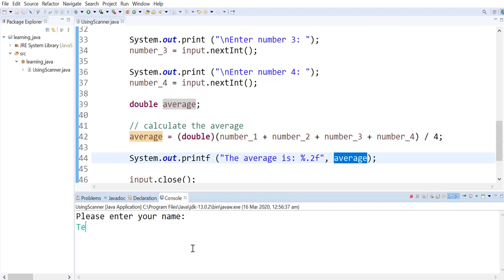Java 5: Casting int to double, and formatting a double to 2 decimal places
Using the program we worked on in the previous video titled: Java 4: Finding the average of 4 numbers entered by user we will cast an int to double to have the average display the decimal remainders.